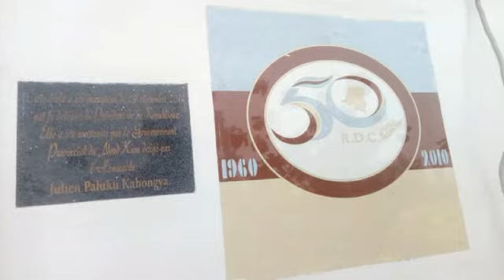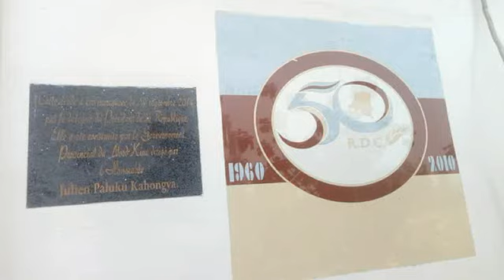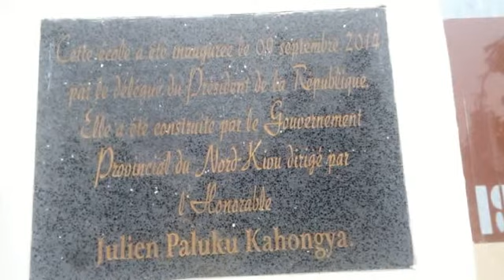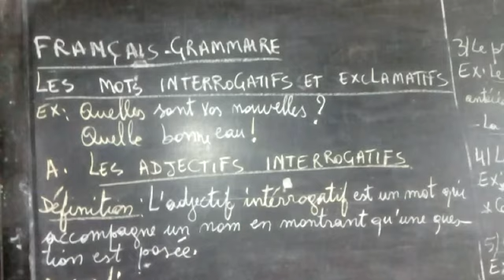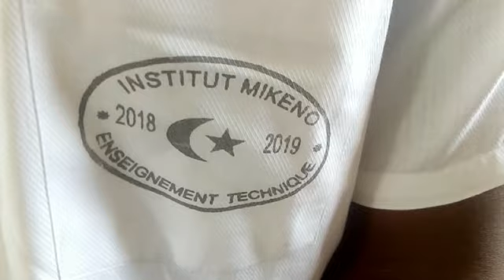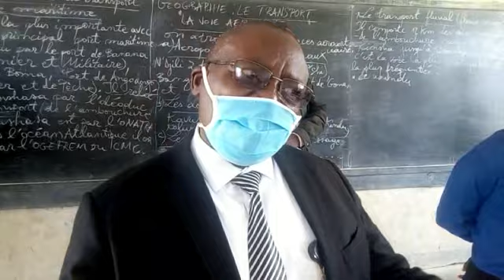Reprise des Cours dans les classes terminales en Primaire et Secondaire au Nord Kivu ce 10Août2020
Reprise ce lundi 10 Août 2020 des Cours dans les classes terminales en Primaire et Secondaire au Nord Kivu, après 5 mois d'interruption due au COVID-19. Satisfaction de de tous les Ministres et Commissaires Généraux du Gouvernement Carly NZANZU KASIVITA qui tous ont abandonné leurs bureaux sur instruction du Chef de l'Exécutif Provincial afin de donner un soutien à leur collègue de l'Education Mme Prisca LUANDA KAMALA. Les détails à travers ces images vidéo